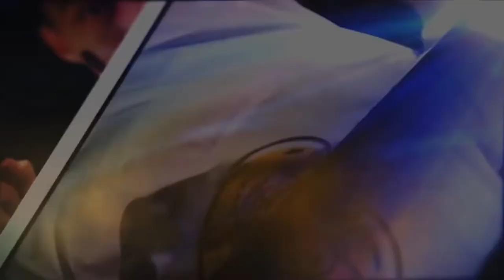Алғашқы адамдар немен айналысқан? І Тарих ағай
Бүгінгі тақырып - Мезолит дәуірі. Мезолиттің хронологиялық шеңбері б.з.д 12-5 мыңжылдықтар аралығын қамтиды. Бұл кезеңде адамдардың өмір салты өзгерді. Аңшылық адамдардың негізгі кәсібіне айналды. Бұл дәуірде ауа райы өзгеріп, мұздықтар еріп, күн жылынды. Баяу қозғалатын мамонт, мүйізтұмсық секілді табынмен жүретін ірі аңдар жойылып, жылдам жүгіретін ұсақ аңдар пайда болды.